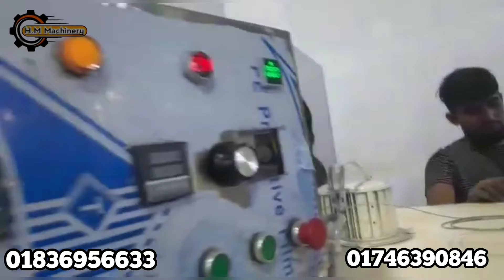WRAPPING MACHINE made by HM Machinery Enterprise.